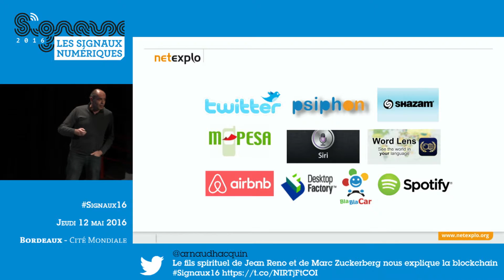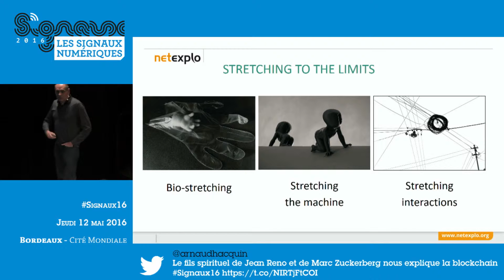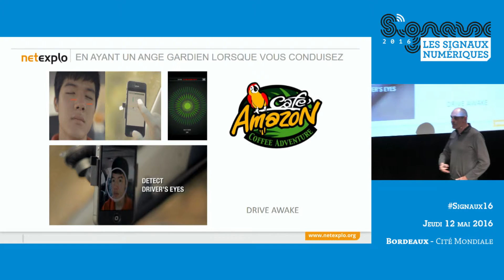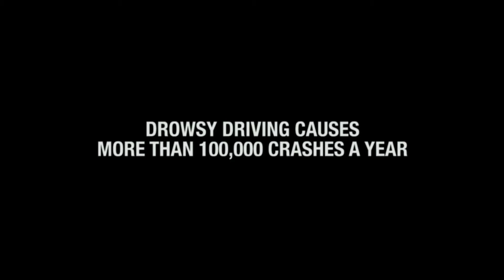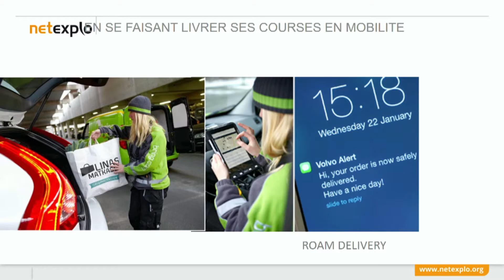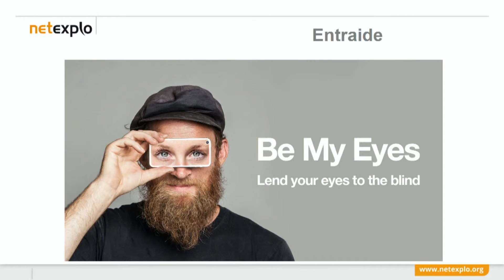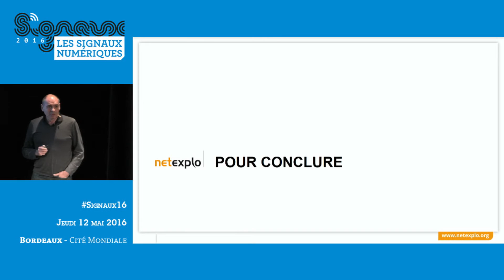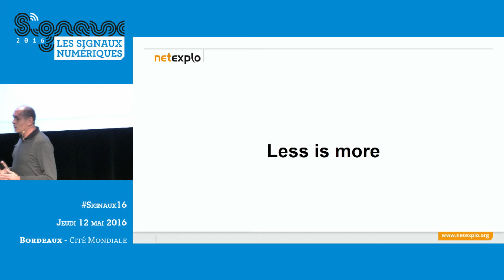Thierry Happe, PDG de NetExplo - Signaux Numeriques 2016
LES GRANDS TÉMOINS - DERRIÈRE LES SIGNAUX FAIBLES, LES TALK FORCES
Thierry Happe, PDG de NetExplo - l’Observatoire des startups mondiales, restitue les tendances 2016 issues de la dernière édition du forum NetExplo à l'occasion des Signaux Numériques 2016 organisés par AEC à la Cité mondiale de Bordeaux.